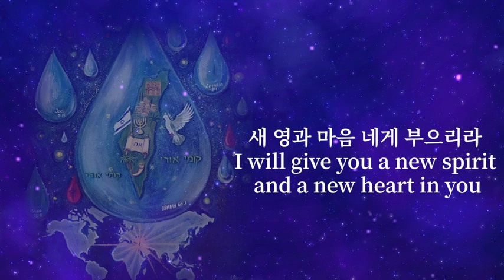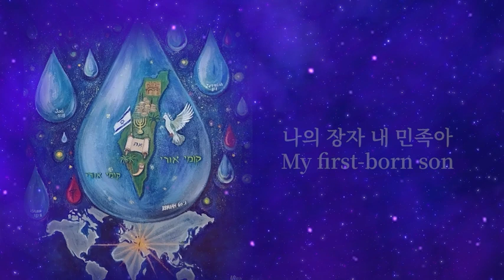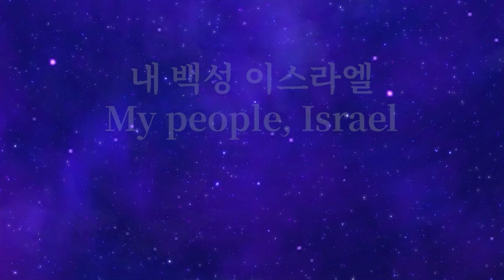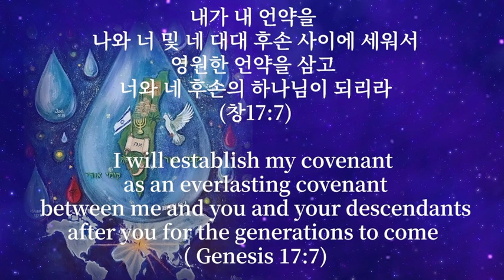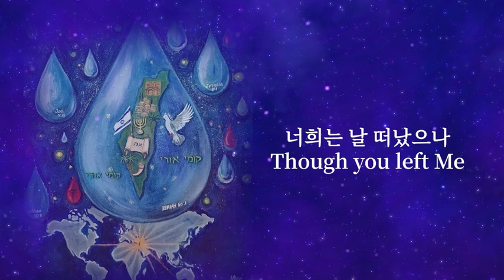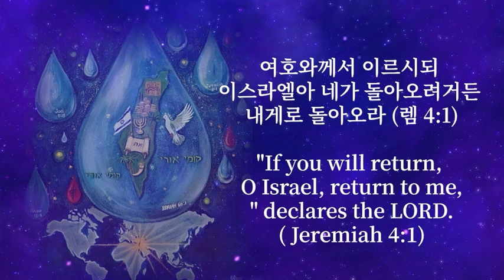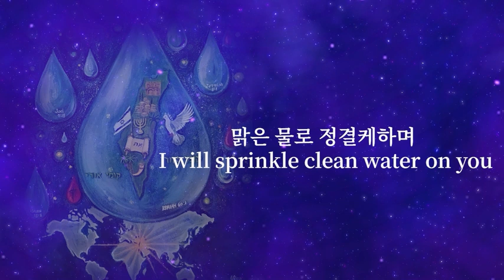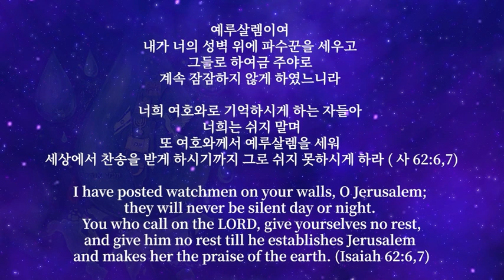나의 백성 이스라엘 My people, Israel 중보기도를 위한 찬양 및 연주(1hour)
예루살렘을 위하여 평안을 구하라 예루살렘을 사랑하는 자는 형통하리로다 (시 122:6)

예루살렘이여 내가 너의 성벽 위에 파수꾼을 세우고
그들로 하여금 주야로 계속 잠잠하지 않게 하였느니라
너희 여호와로 기억하시게 하는 자들아 너희는 쉬지 말며
또 여호와께서 예루살렘을 세워 세상에서 찬송을 받게 하시기까지
그로 쉬지 못하시게 하라(사 62:6,7)

영어가사 번역으로 도와주신 한국 마오즈 이스라엘 Shaul Go 간사님께 감사드립니다.

나의 백성 이스라엘
My people, Israel

나의 장자 내 민족아
My first-born son

나의 소유 이스라엘
You belong to me, Israel

내 제사장 눈동자여
My priest and the apple of My eye

돌아오라 내게 돌아오라
Return, return to me

내 품으로 이제 돌아오라
Come back to my bosom now

너희는 날 떠났으나
Though you left Me

신부를 찾듯 눈물로 부른다
I call you as though searching for the Bride

맑은 물로 정결케하며
I will sprinkle clean water on you

새 영과 마음 네게 부으리라
And pour out a new Spirit and a new heart on you

나의 언약 영원해
Eternal is My covenant

나의 사랑 신실해
Faithful is My love